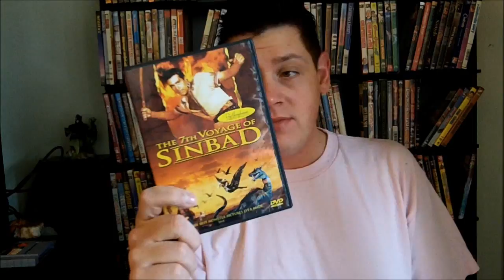dvd madness review of sinbad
all I have to say is WOW!